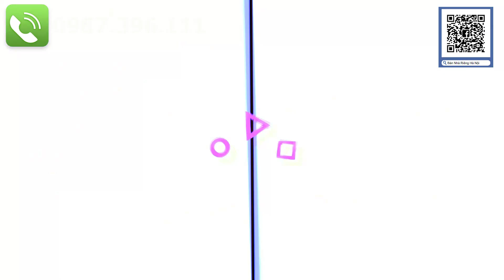Bán Nhà Riêng Hà Nội Vị Trí Trung Tâm Cách Mặt Phố Lê Văn Lương Chỉ hơn 100m - Bán Nhà Hà Nội 2021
Bán Nhà Riêng Hà Nội - Giúp anh chị sở hữu căn nhà riêng như ý! ngày hôm nay em Phương tiếp tục gửi đến anh chị 1 căn nhà nằm trên phố Lê Văn Lương cách mặt phố chỉ chừng 200m thôi rất tiện lợi cho anh chị đi làm khu vực Trung Hòa Nhân Chính hoặc di chuyển lên Cầu Giấy cũng rất nhanh, nếu anh chị đang tìm nhà khu vực này thì hãy gọi ngay cho em Phương để đi xem miễn phí nhé.
Đây là căn nhà xây mới 4.5 tầng hướng chính đông được thiết kế hiện đại có gác lửng và thoáng sau. Căn nhà đang có giá đang chào bán chỉ 5,5 tỷ thôi (giá còn thương lượng giảm sâu cho anh chị nào nhiệt tình mua luôn trong tháng 4 này nhé) Giá cập nhật mới nhất em sẽ để ở mục mô tả của video này hoặc ở mục bình luận nhé. Ngoài căn nhà này thì em Phường còn nhiều căn khác trong tầm tiền từ 2 -20 tỷ để anh chị thoải mái lựa chọn nhé. Hãy gọi ngay cho em Phương để nhận được các thông tin căn nhà hoàn toàn miễn phí nhé.
Nếu anh chị yêu quý em Phương thì hãy bấm like, share và cũng đừng quên bấm vào nút đăng ký kênh để nhận được thông báo mỗi khi em Phương đăng video mới nhất nhé. Còn nếu anh chị muốn chuyển đổi nhà ở muốn bán lại thì cũng alo cho em để được tư vấn giá hoàn toàn miễn phí nhé. Bán Nhà Riêng Hà Nội - Giúp anh chị sở hữu căn nhà riêng như ý!

🏠 🏠 Các căn nhà đang bán được cập nhật mới nhất tại đây
🏠 🏠 Đăng ký xem MIỄN PHÍ video các căn nhà mới nhất
Bán Nhà Riêng Phố Lê Văn Lương
✅ Diện tích : 50 m2 x 4.5 tầng
✅Hướng Đông
✅ Giá: 5.5 tỷ
+ Thiết kế 4 phòng ngủ
- Tầng 1: khu để xe + phòng bếp!!
- Tầng 2 : Gác lửng phòng khách
- Tầng 3 : 2 phòng ngủ rộng + 1 WC
- Tầng 4 : 2 phòng ngủ + 1 WC
- Tầng 5 : Phòng thờ + sân phơi
⚖️ Pháp lý: Sổ đỏ chính chủ, mua bán bao sang tên mọi chi phí. Hỗ trợ vay ngân hàng lên tới 80%
🏠 🏠 BÁN NHÀ RIÊNG HÀ NỘI mời bạn đăng ký xem MIỄN PHÍ video các căn nhà mới nhất